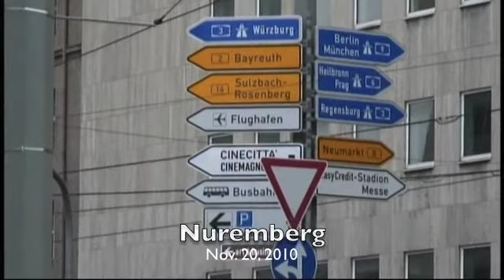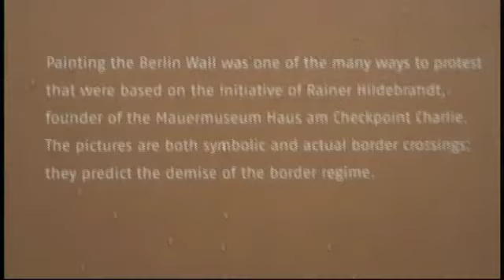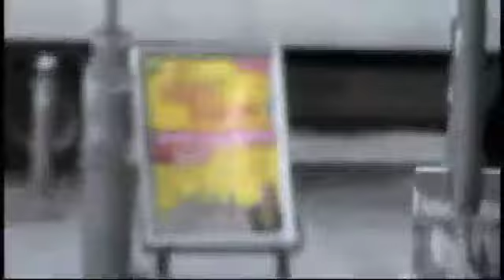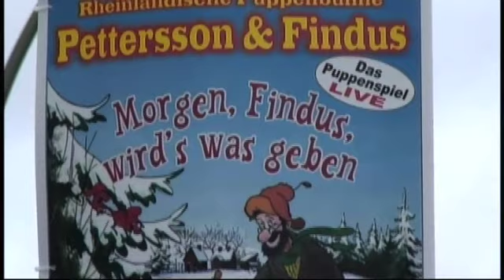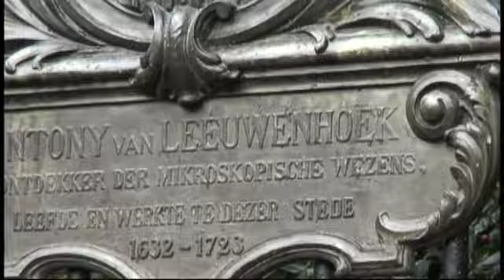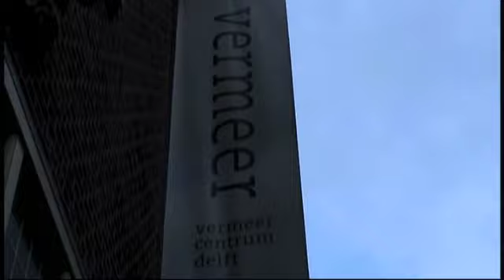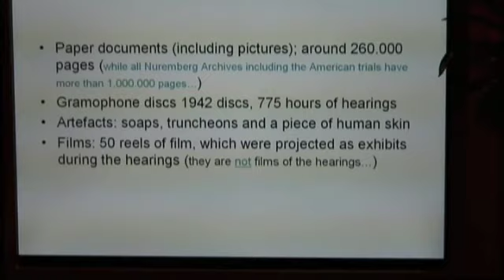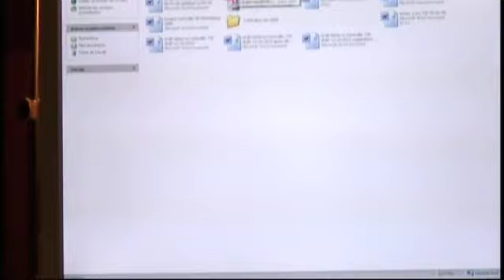Peterson Roadshow (2010) Germany, Holland